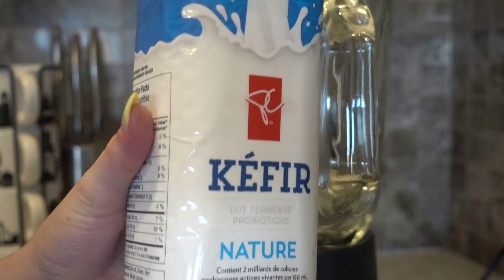BABY'S FIRST STEPS!!!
hey guys!
Little Sophie is getting so big so fast!